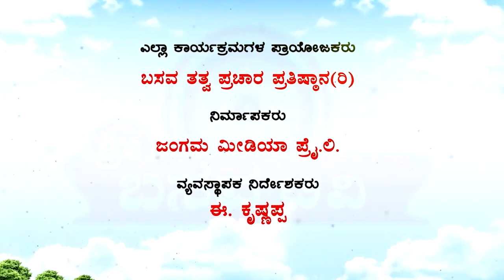Sri Basava Tv- Akkana Balaga- Ep 181